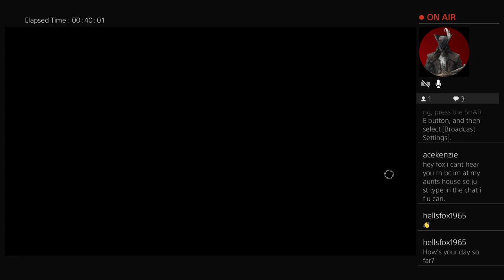Dbd for fun